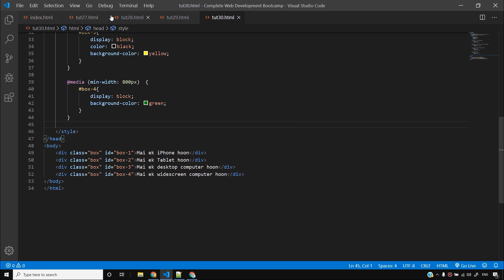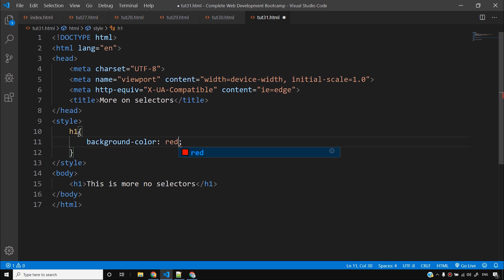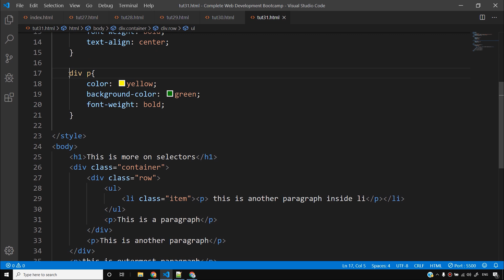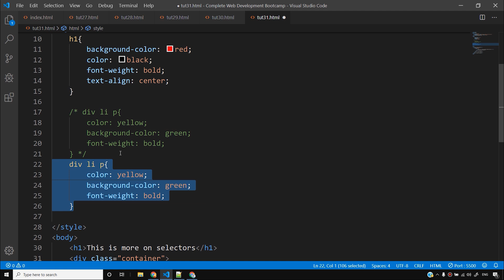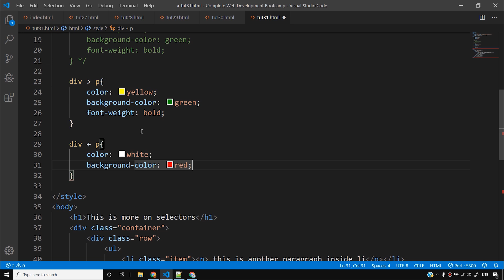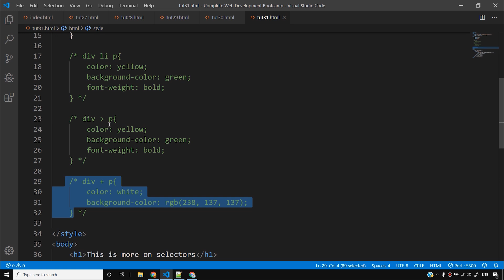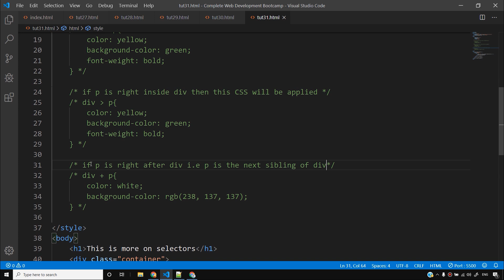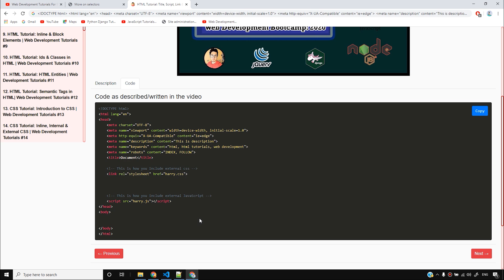CSS Tutorial: More on CSS Selectors | Web Development Tutorials #31